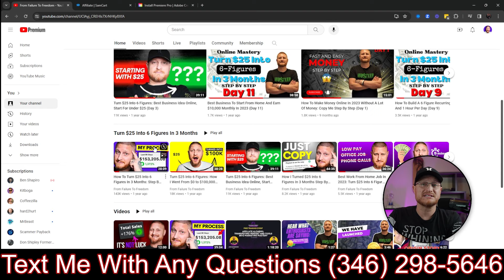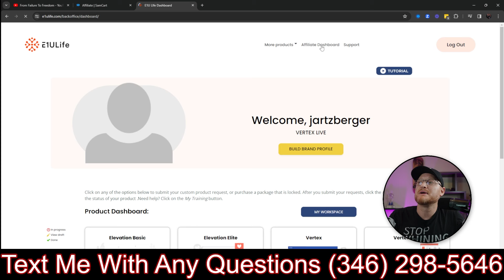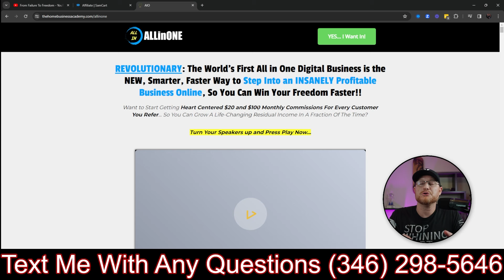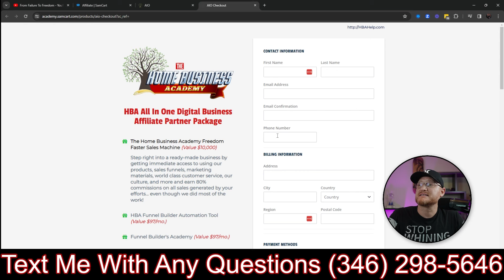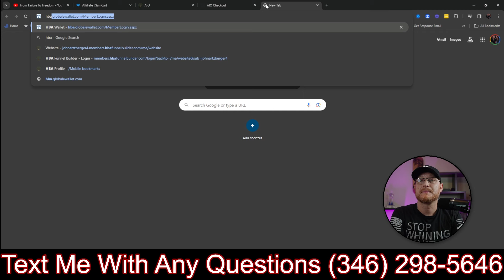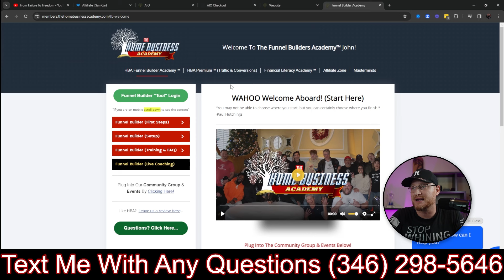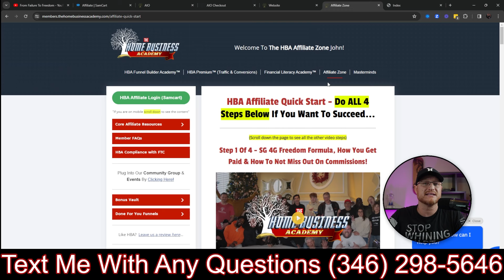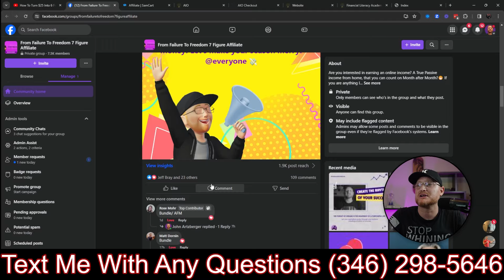High Ticket Affiliate Marketing Step By Step For Free (Day 1)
Learn The ins and outs of affiliate marketing!
💰👇LEARN AND EARN! 👇💸

 About Me 👦
Hey, I'm John Artzberger! Welcome to the From Failure To Freedom Youtube channel, where I simplify affiliate marketing mastery, helping you build a passive income, work from home, and earn online.
What you will learn:
👉 How to do affiliate marketing like a pro
👉 How to do email marketing
👉 Step by Step Affiliate marketing
👉 How to develop winning funnels

                             *EVERYTHING BELOW THIS IS FOR SEO ONLY*

Revealing The UGLY Truth About Affiliate Marketing / Start Affiliate Marketing with $0 in 2024 (Complete Beginner's Guide) / How to start affiliate marketing / Is affiliate marketing real / affiliate marketing in 2024 / Affiliate Marketing Tutorial For Beginners 2024 (Step by Step Using AI) / What is affiliate marketing / amazon affiliate marketing / best affilate marketing programs 2024